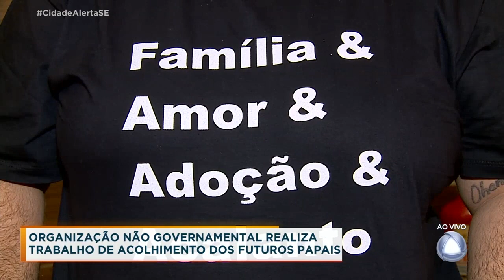Coordenadora da Infância e Juventude do TJSE fala sobre o dia da adoção - Cidade Alerta